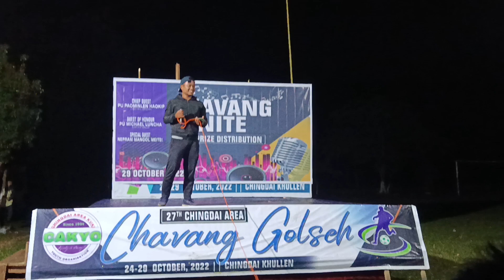Lungdeinu kom laitol lengdin || Covered || Solomon Kipgen || CAKYO Chavang Nite 2022